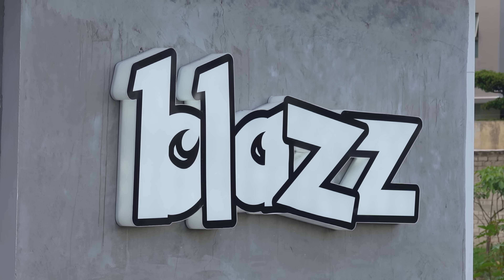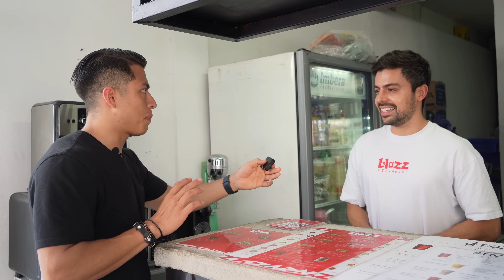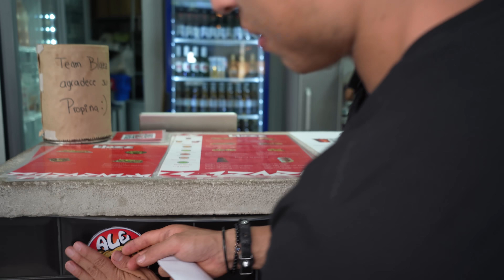ESTÁ CHAROLA de +3KG NADIE HA PODIDO TERMINARLA HASTA HOY 🌯 **GANAS $2,500 Si Puedes COMERLA! 🤯🔥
LA CHAROLA DE COMIDA MÁS GRANDE!🥵🌯

Hoy he venido a conocer un famoso negocio en Guadalajara que destaca por ofrecer Deliciosos Burritos 🌯 estilo California, pero también por ser muy viral en redes sociales debido a contar con Reto Bastante Extremo, mismo que consta de Comer una Charola de Comida de 3 Kilos Conformada de Burritos, Papas Fritas, Pulled Pork, Chicharrón, Totopos, Mc’n Cheese, y Diferentes Salsas, esta Charola debe ser Comida en solamente 20 Minutos, de Lograrlo el Premio que Ofrecen son $2,500 Pesos en Efectivo, pero si no Logro Terminarlo tendré que pagar $1,000 Pesos, Hasta Ahora Nadie ha Logrado Terminarlo, hoy vengo con Mucha Hambre y Dispuesto a intentar su Reto...¿Lo lograré?👀🌯🔥

Si ustedes quieren Conocer este negocio y Probar sus Ricos Burritos, yo les comparto la Dirección de este establecimiento👀🌯: Av. Paseo Royal Country 4555, Puerta de Hierro, 45116 Zapopan, Jal.